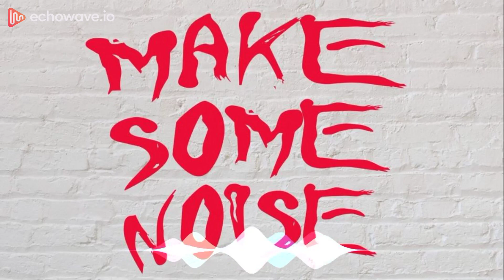Benny Benassi feat. Chris Nasty & Constantin - Make Some Noise